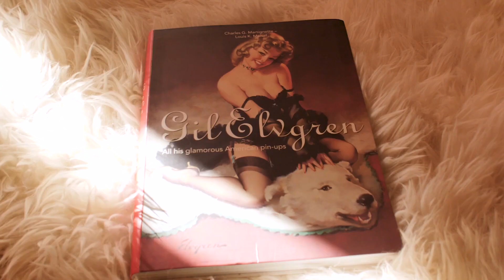Transforming Pain Into Beauty with Music A Journey to Healing